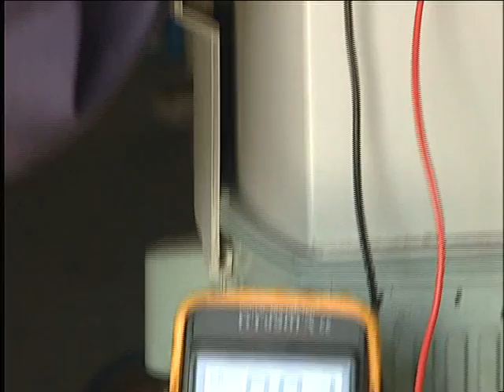ብድር መላሾቹ ቁጥር ፪